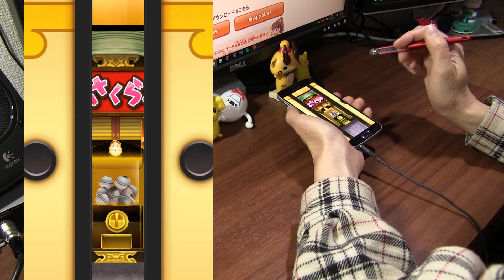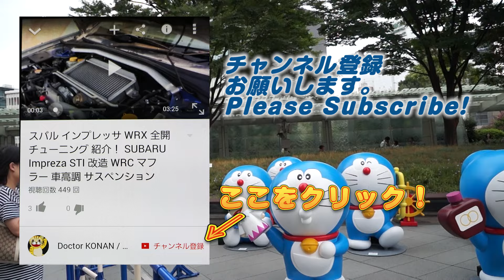【ぷにぷに実況】布袋尊には桜オロチ必須？ さくらガシャ さくら満開大作戦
かくしステージの布袋尊（ほていそん）はハンパなく強いな。イベントで特殊能力のあるブリー元師、呪野花子、桜オロチがいないと辛いかも。さくらはでかぷにの必殺技を当ててゲットするので、早速、やまタンが役にたったぞ。

撮影機材
端末：Sumsung GalaxyS6 SC-05G(NTT DOCOMO)　Android6.0 Marshmallow
マイク：Steinberg UR12 XM8500
カメラ：CANON Ivis HF G20